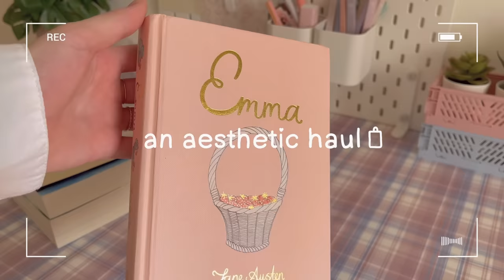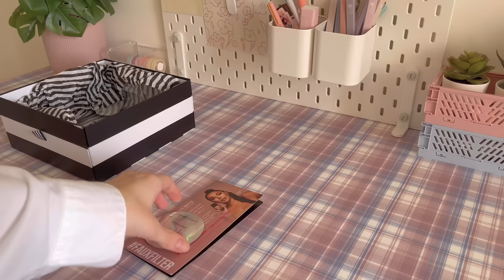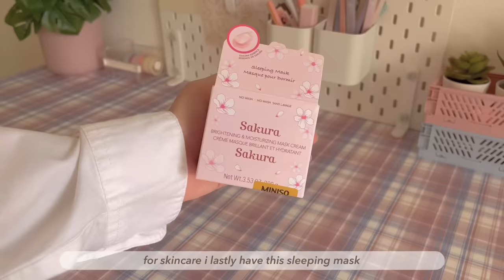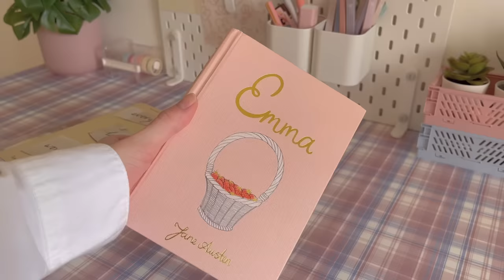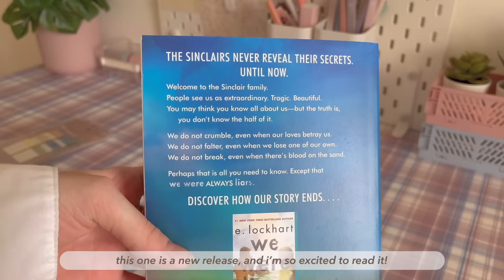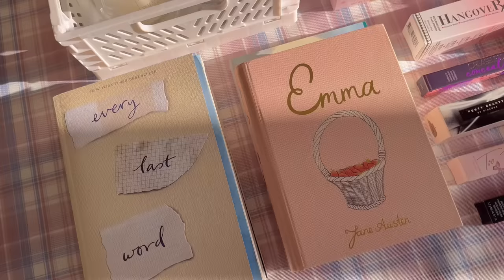a huge & aesthetic haul 💐 | makeup, books, clothes, decorations..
you can now translate this video to your own language! ♡

hey everyone! 💌

i hope you all are doing great! in today’s video i wanted to show you guys the haul i made in the past month. i wanted to say that this is a pretty huge haul for me, and i don’t usually buy this much stuff every month. but since i did this month, i thought why not make a video about the products that i got. i hope you all enjoy watching this haul. :)

// links

books ⤵

every last word

we were liars

family of liars

clothing ⤵

decoration ⤵

00:00 - 00:38 intro
00:39 - 06:11 cosmetics
06:12 - 08:01 books
08:02 - 09:29 clothing
09:30 - 11:17 decorations
11:18 - 11:28 outro